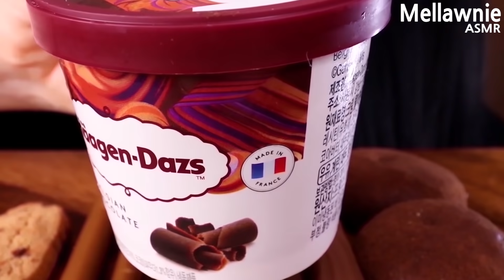ASMR [CHOCOLATE PARTY] ICE CREAMS, RICE CAKE, COOKIE, JELLY etc. eating sounds MUKBANG초콜릿파티 디저트 먹방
⭐️Today’s menu : Chocolate Ice creams, Rice cakes, Choco chip cookies, Pepero, Choco jelly,  Toblerone Chocolate, Haggen-Dazs(Belgian Chocolate), Wafers.
💄WAKEMAKE Moisture Tint 01Red Water & WAKEMAKE Lip Paint 03 Red Paint.

⭐️오늘의 메뉴는 초콜릿 아이스크림, CU리얼 생초코 찹쌀떡, 토블론 초콜릿, 초코하임 과자, 초코칩쿠키, 크런키빼빼로, 초코젤리, 하겐다즈입니다.
⭐️유튜브 자막을 사용하고 있습니다.
💄웨이크메이크 수분톡틴트 01 레드워터 & 웨이크메이크 립 페인트 03 레드페인트.

こんにちは 😊 メラウ二です。
今日のメニューはチョコハーゲンダッツ、アイス、もち、クッキー、ペペロ、チョコレート、チョコゼリーです。
みなさんのために日本語字幕を追加してみました ！
⭐️スマホ→右上の3点アイコン
⭐️PC→歯車ボタンのアイコン
日本語が下手な点はご了承ください🙏💕
ご視聴して下さってありがとうございます。

💄ウェイクメイク[WAKEMAKE] 01 レッドウォーター & ウェイクメイク[WAKEMAKE] リップペイント 03 レッドペイント。